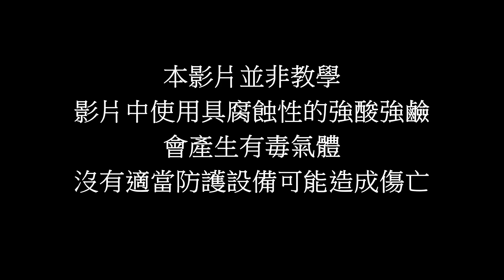【用蒸餾法製備煉金用的硝酸】- 馬丁煉金 - Martin The Alchemist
今天要使用硫酸與硝酸鉀來製造硝酸
將這兩種原料進行蒸餾
硫酸會與鉀結合並且釋放出硝酸

網路上查到的硫酸與硝酸鉀的比例是 45：55
我使用的是稀硫酸
我自己配的比例是 6：4